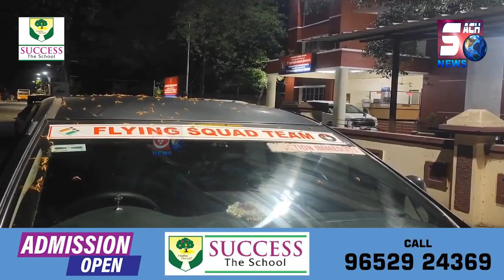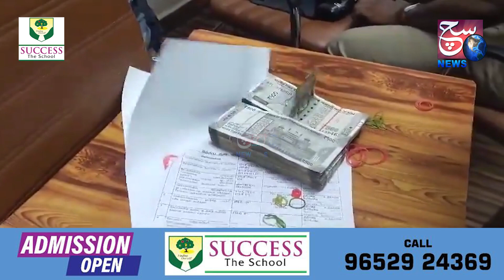4 Crores Seized From a BJP Member | Huge Cash Flowing ahead of the Lok Sabha Election | SACHNEWS